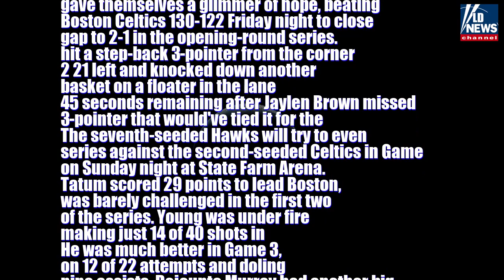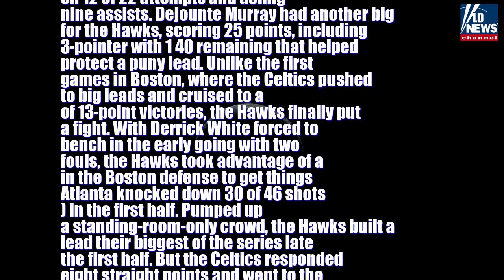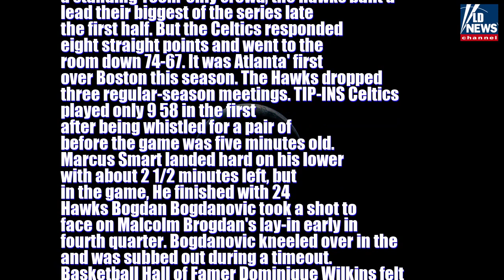Reporter: Hawks avoid 3-0 deficit against Celtics thanks to big night from Trae Young